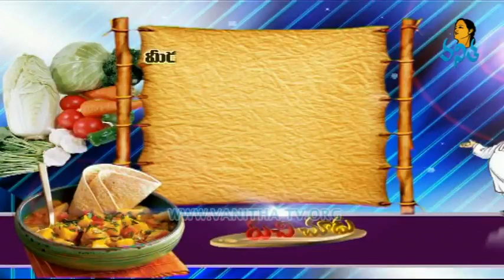Hyderabad Special Aloo Kurma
How to Make Hyderabad Special Aloo Kurma